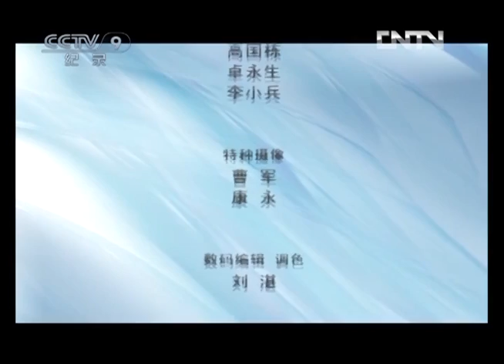《家园·黑和秀的传奇》中华秋沙鸭历险记 | CCTV纪录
本期节目主要内容：这是世界上最古老的野鸭，它们的家族在这个地球上至少生息繁衍了一千多万年。专家们认为，很早很早以前，鸟类的家族非常庞大，在天空、森林、河边几乎到处都可以看见它们的身影，后来，剧烈的地质变化毁了它们的家园，许多鸟种从此不见了。在距今大约一千多万年的第三纪冰河期，又有近四分之一的鸟种成了牺牲品，但是，这种野鸭却逃过了那场劫难。